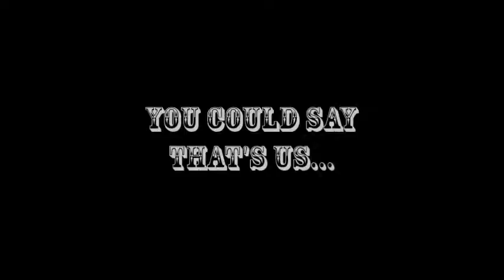Washington Ave Haunted Manor 2016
Our Free Of Cost Haunted House We Put On Each Year For The Neighborhood. We Are Accepting Donations For Local No Kill Animal Shelters This Year.